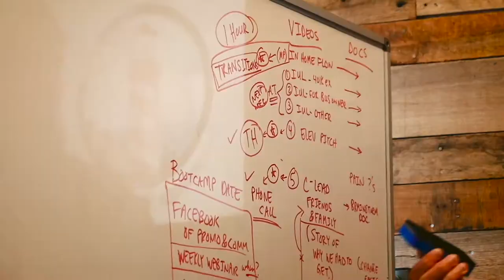The Halloween Episode | My Living Legacy | Ep. 7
In this episode we talk about the importance of family and trick or treating!